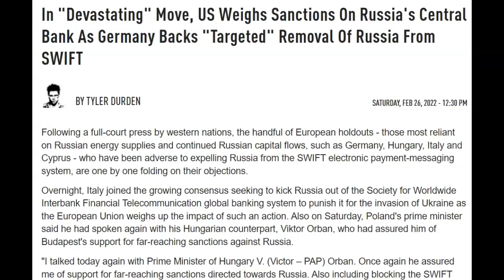Urgent World Update$